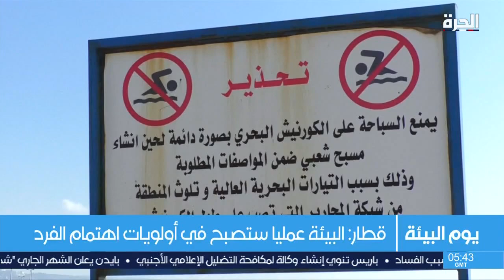في اليوم العالمي للبيئة.. إشكاليات بيئية عدة تواجه لبنان